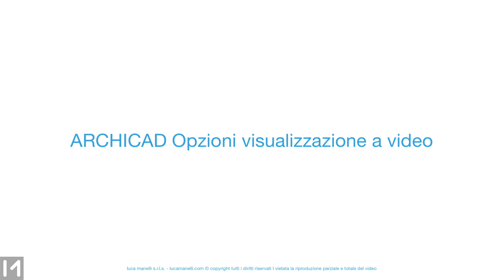ARCHICAD Opzioni visualizzazione a video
Le Opzioni di Visualizzazione a Video (menù Visualizza) sono una lista di elementi che possono essere mostrati o nascosti sullo schermo a seconda delle tue esigenze. Queste visualizzazioni sono mostrate solo a monitor e non avranno effetto in stampa.

Puoi accedere rapidamente a queste opzioni attivando la barra strumenti Opzioni Visualizzazioni a Video che puoi trovare in menù Finestre / Barre Strumenti.

In questo breve video ti spiego come funzionano e a cosa servono